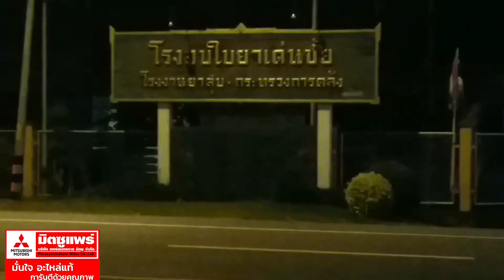กลุ่มหนุ่มเด่นชัยกลับจากดื่มกลับรถดูเพื่อนขับช้าชนกันสนั่นคนขับดับทั้งคู่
เมื่อเวลา 01.30 น.กลางดึกคืนที่ 26 ก.ค. 65 พ.ต.ท.จิตติพงษ์  จินาเคียน สารวัตร สอบสวน สภ.เด่นชัย จ.แพร่ ได้รับแจ้งเหตุว่าเกิดอุบัติเหตุที่ถนนทางเข้าอำเภอเด่นชัย หน้าโรงงานอบใบยาสูบเด่นชัย บ้านม่อนป่าก๋อย ม.11 ต.เด่นชัย เป็นเหตุรถจักรยานยนต์ชนกัน มีผู้บาดเจ็บสาหัส 2 ราย หลังรับแจ้งจึงประสานตำรวจสายตรวจ และรถกู้ชีพ ร.พ.สมเด็จพระยุพราชเด่นชัย สมาคมกู้ภัยเด่นชัยร่วมบุญ ตรวจสอบเหตุและช่วยเหลือผู้บาดเจ็บ ตรวจที่เกิดเหตุ พบว่าคู่รถจักรยานยนต์คู่กรณีทั้งสองฝ่าย เป็นรถยามาฮ่า 150 ซีซี. ทะเบียน 1 กญ 2375 แพร่ มีนาย นายทวีศักดิ์ เสริมรส อายุ 21 ปี 203/1 ม.6 บ้านแพะโรงสูบ ต.เด่นชัย อ.เด่นชัย เป็นคนขี่อาการสาหัส ชนกับ รถจักรยานยนต์ฮอนด้าดรีม 125 ซีซี ทะเบียน กมท. 59 แพร่ มี นายกิติพัฒน์ กาอ่วน อายุ 29 ปี 156 ม.3 บ้านปากพวก ต.เด่นชัย อ.เด่นชัย เป็นคนขี่ิอาการสาหัส และมีเพื่อนอีกคนซ้อนท้าย ได้รับบาดเจ็บเล็กน้อย คนขับทั้งคู่บาดเจ็บสาหัส ต้องทำ CPR เพื่อช่วยชีวิต ก่อนนำส่ง ร.พ.สมเด็จพระยุพราชเด่นชัย และเสียชีวิตในเวลาต่อมา สภาพรถจักรยานยนต์ทั้งสองพังยับเยินไม่มีชิ้นดี จนเศษซากรถกระจัดกระจาย ลักษณะชนกันอย่างแรง
สอบถามเพื่อนที่รอดชีวิตทราบว่า รถทั้งสองคันเป็นเพื่อนกัน หลังจากพากันไปตั้งวงดื่มสุราที่บ้านนายกิติพัฒน์ เพื่อนรุ่นพี่ ที่บ้านปากพวก ม.3 ก็ได้พากันขับรถออกมาเที่ยวข้างนอก จนถึงช่วงขากลับ กำลังขับรถเข้าตัวอำเภอเด่นชัย รถคันที่นายทวีศักดิ์ขับนำหน้า ได้เลี้ยวรถขับกลับมาเพื่อมาหาตามรถจักรยานยนต์ที่ นายกิติพัฒน์ขับตามหลังและมีคนซ้อน ขับช้า จึงทำให้รถพุ่งชนกันกลางถนนอย่างจัง ยามของโรงงานอบใบยาเห็นเหตุการณ์จึงโทรแจ้งเหตุ
ถนนเป็นทางตรงโล่ง จึงใช้ความเร็วเต็มที่ ทางญาติได้เดินทางมาที่้เกิดเหตุและ โรงพยาบาลต่างแสดงความเสียใจ ที่คนขับเสียชีวิตทั้งคู่ต่างเป็นหัวหน้าครอบครัว และลูกยังเล็กทั้งคู่แต่มาเสียชีวิตทั้งจากอุบัติเหตุครั้งนี้
ญาติไม่ติดใจสาเหตุการเสียชีวิต ทางตำรวจจึงมอบศพให้ญาตินำไปบำเพ็ญกุศลตามประเพณี ส่วนรถทั้งสองคันนำไปเก็บไว้ที่ สภ.เด่นชัยเพื่อดำเนินการตามขั้นตอนกฎหมายต่อไป